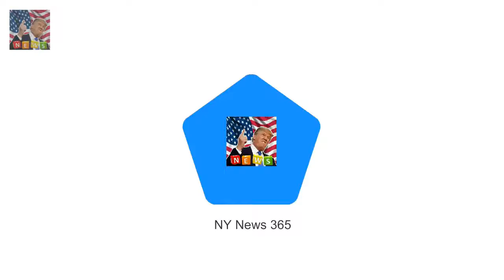Karen Anvil managed to grab a Single mother who took that Royal picture says its changed her life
Karen Anvil managed to grab a candid shot of the four royals on Christmas Day The 39-year-old screamed like a fan girl to get their attention and got the snap It appeared on front pages across the globe and has changed her familys life A single mother who took the perfect picture of of four smiling royals on Christmas Day says the photo has changed her and daughters lives forever

The majority of suppliers are located in the UK but France Portug How YOU can dine like The Queen! :
Prince Harry and Meghan Markle DENIED their choice of reception  Frogmore House was Prince Harry a:
Theyve just enjoyed a loved up Cole Sprouse and Lili Reinhart go to gala separately after vacation :

✅ The content of my videos is the purpo